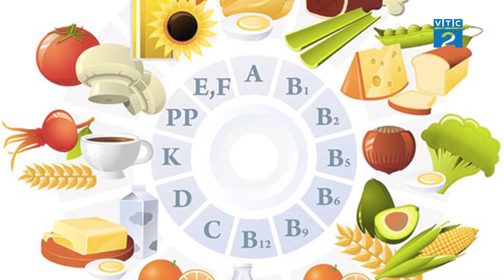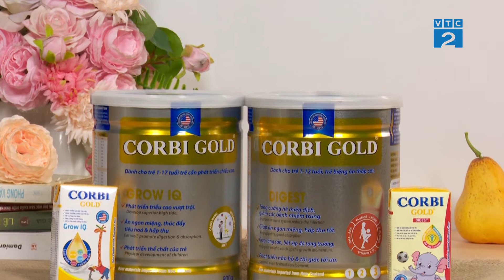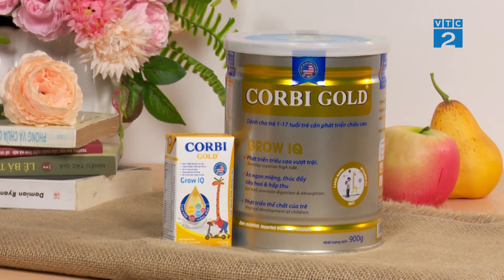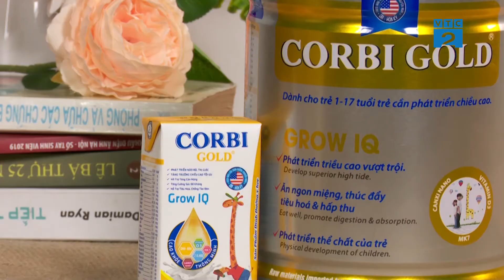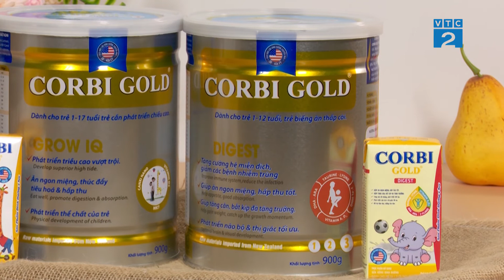[Góc nhìn Người tiêu dùng] Sữa Cobri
Thấu hiễu được nỗi lòng của các ông bố, bà mẹ trong việc cung cấp các chất dinh dưỡng đầy đủ giúp con phát triển toàn diện , Công ty CP Dược Phẩm Corbi Việt Nam đã sản xuất và phân phối ra thị trường các dòng sản phẩm sữa chuyên biệt cho từng lứa tuổi trong đó có dòng Corbi Gold Digest và Corbi Gold Grow IQ giúp trẻ cải thiện tình trạng biếng ăn, thấp còi, cung cấp dinh dưỡng giúp trẻ khỏe mạnh, phát triển toàn diện về thể chất và trí tuệ.